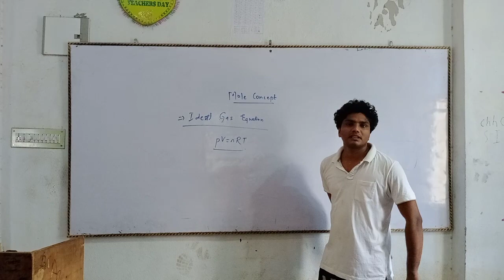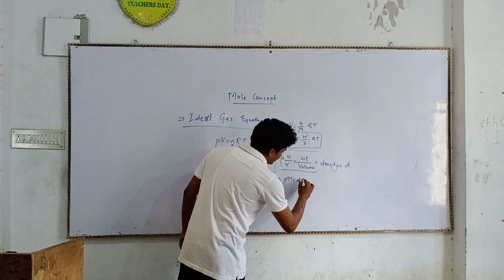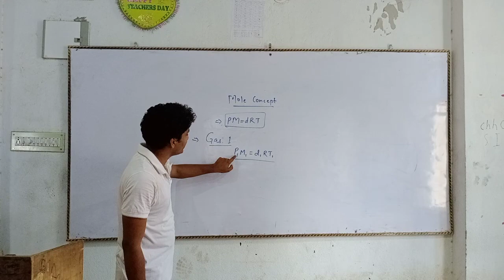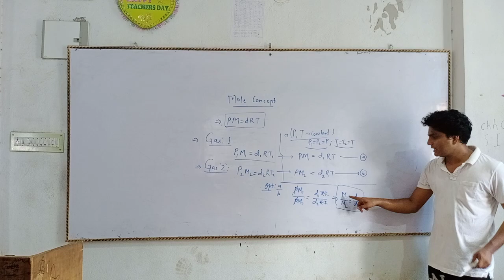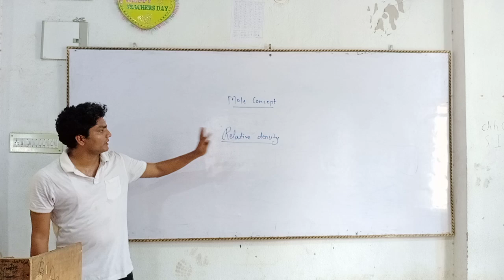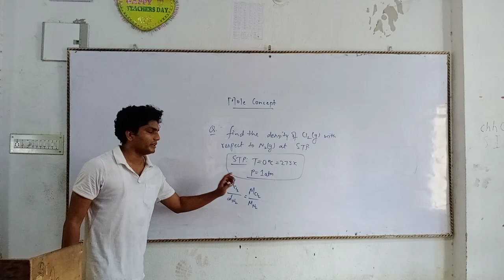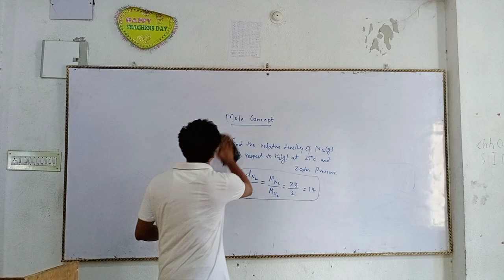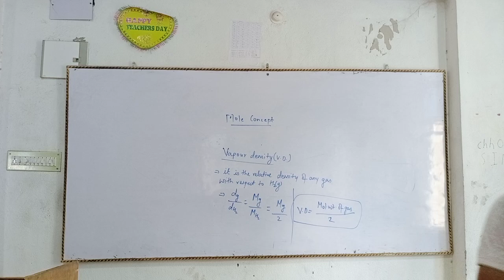Mole Concept| CHEMISTRY | L 5 | By Er Ajit Kumar Gupta